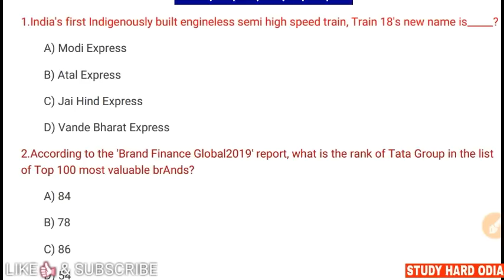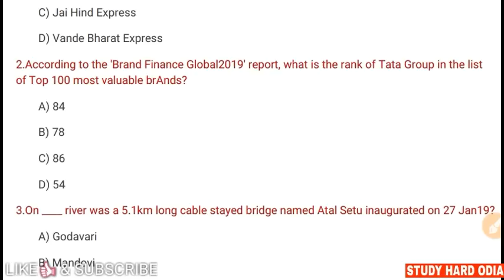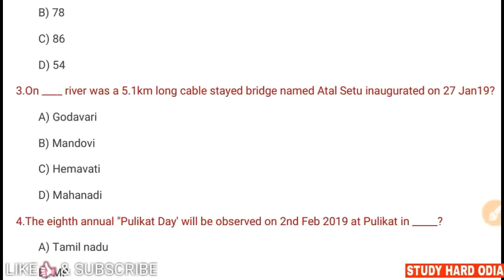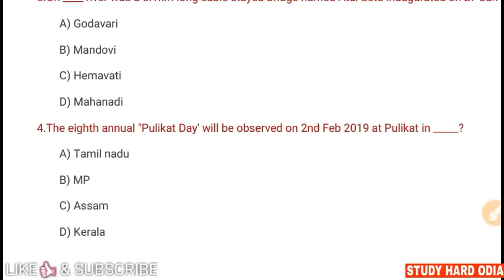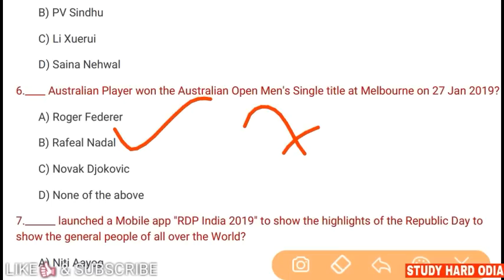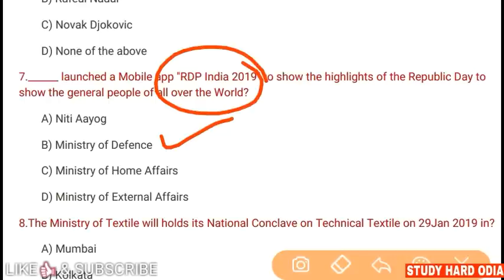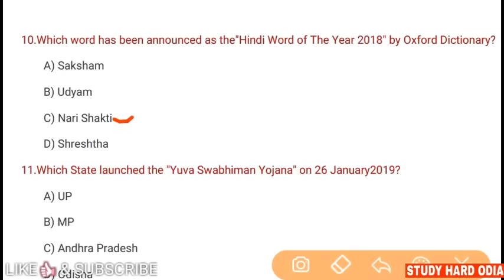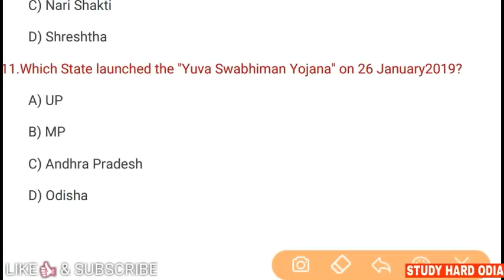29th January Current Affairs 2019 || Daily Current Affairs for OSSSC SSC RAILWAY MTS IBPS IAS OAS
Daily Current Affairs in English Odia for Upcoming Competitive Exams.

Current Affair
Current GK Test
Current Affairs for General Awareness
Current Affairs for GK
Current Affairs for Upcoming Exam 2019
Daily Current Affairs Odisha Govt. Jobs
General Studies for UPSC IAS
General Studies for OPSC OAS
General Awareness